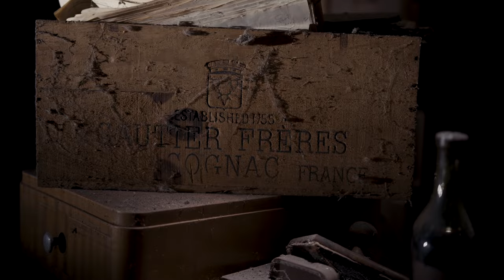Maison Cognac Gautier (16140 AIGRE Charente France)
Une des plus vieilles maison de Cognac, fondée en 1755.
Nous avons eu la chance de filmer la plus vieille bouteille de Cognac au monde datant de 1762 !!!